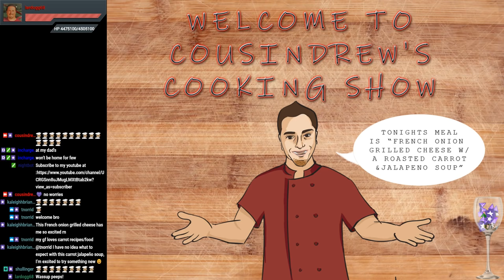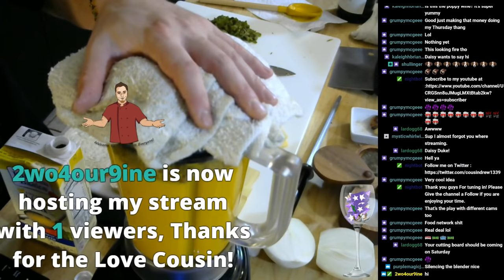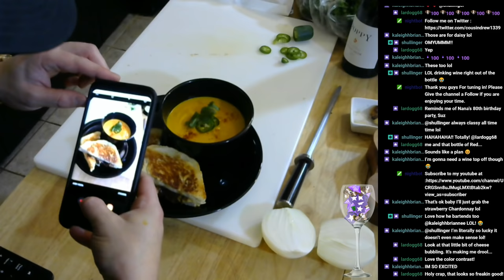Episode 40 "French onion Grilled Cheese w/ a Roasted Jalapeno Carrot Soup"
French onion grilled cheese with a roasted carrot jalapeno soup -- Watch live